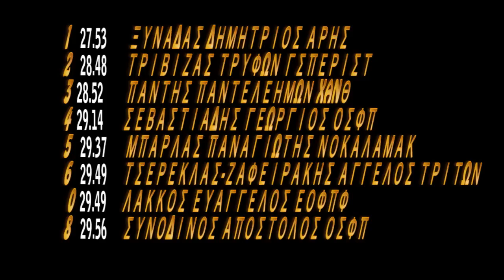50 μ Πρόσθιο Ανδρών 2009 Άλιμος